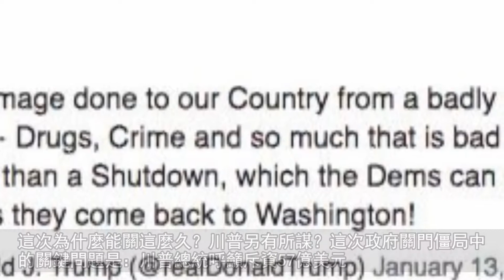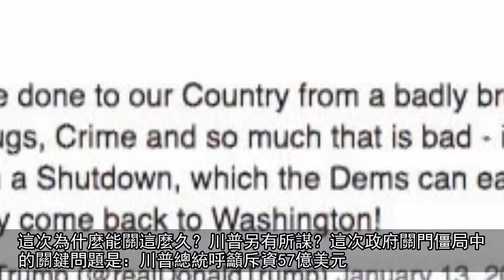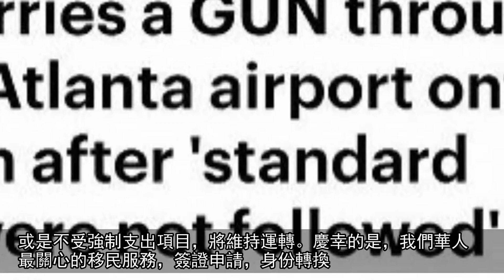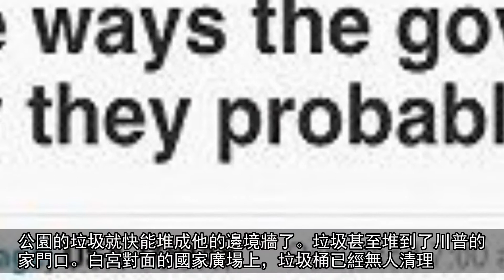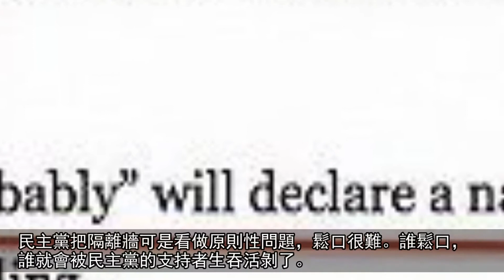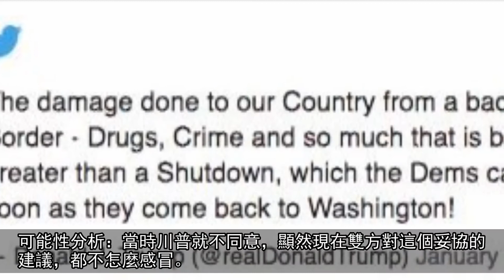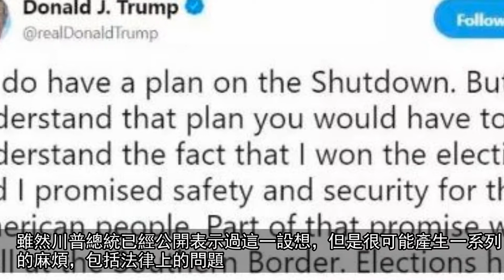白宮裡除了我快沒人了！美國政府關門破史上最常紀錄